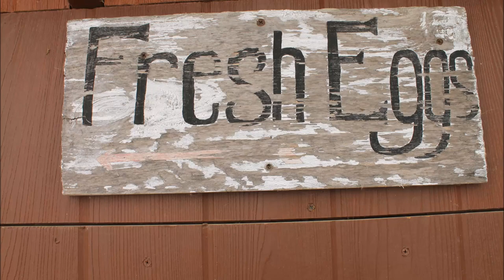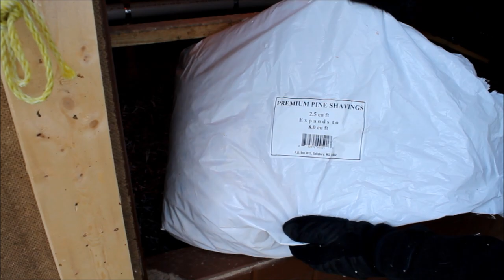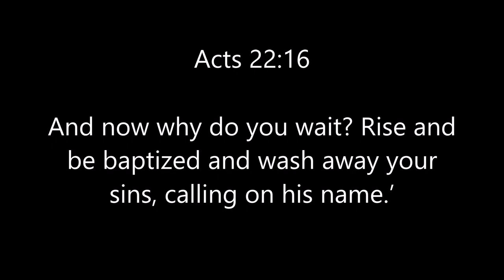Suburban Chicken Coop - Is it Really Easy to Clean?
Check out this video to see how easy to clean the Easy-to-Clean Chicken coop really is! When I first had the idea (well my wife had the idea), about owning chickens one of the first concerns I had was about cleaning up the mess. I remembered days of my youth when we had to shovel out the chicken coop, what a mess! Dusty, dirty, smelly, hard work shoveling manure, shavings, and pure filth! I wanted to design a coop that made this job easy and I think that I have attained that goal, what do you think?

The cleanup tray is the heart of the idea with this coop. All of the chicken manure and bedding can be swept into the tray from the nesting boxes and around the edges of the coop in a matter of a few minutes. The tray is then pulled out and taken back to the compost pile to be quickly cleaned up while adding some needed nitrogen to the this fall's pile of leaves. The tray can then be returned to the coop and new shavings added, and that is it!

If you have watched some of my other videos you may have noticed that I like to reuse all of our paper products that we use in our home. I use cardboard for landscaping, paper for compost, newspaper for the worm bin, paper towel rolls for trees, and everything else goes into making compressed briquettes for burning in the wood burner.  I am also saving some of the paper shredding that is safe for compost for use as bedding in the coop. It is not that the pine shavings are very expensive but just another way to reuse things that we would normally ship off to recycle, and don't get me started on recycling paper! I will just say this, it is not really good for the environment.

Check out the Simple Suburban Living General Store -